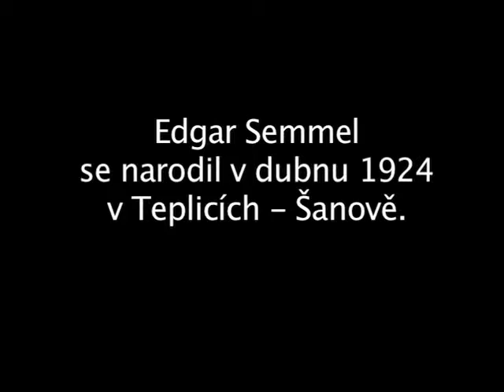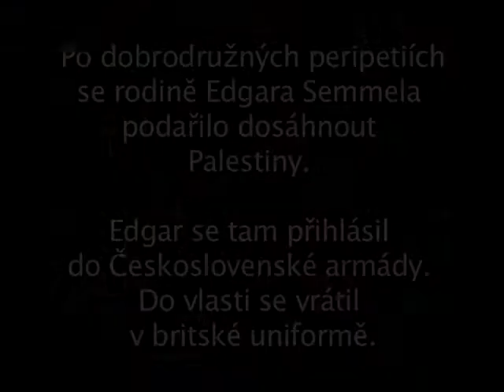Semmel Edgar - dětství a útěk do Prahy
Edgar Semmel (1924) vypráví o svém dětství židovské škole v Teplicích-Šanově a následný útěk do Prahy.

Klíčová slova:
leden 1933, Adolf Hitler, synagoga, šabat, Mnichovská dohoda.

Doma na cestě? Migrace a uprchlíci